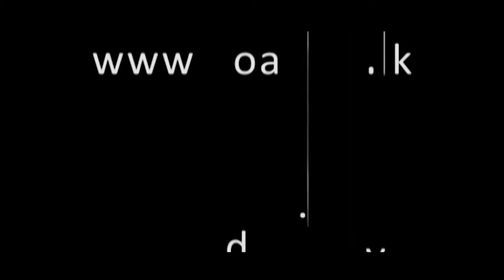දුරියම් පැලයක් අධිශ්‍රේණි කිරිම | Krushi Tv